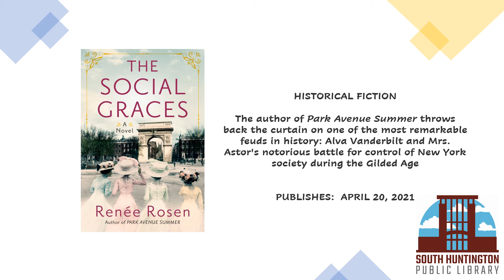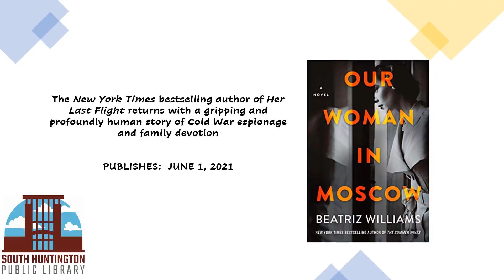Adult Service Book Talk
Think Spring!  Librarian Jo Ann will preview several noteworthy April fiction releases.